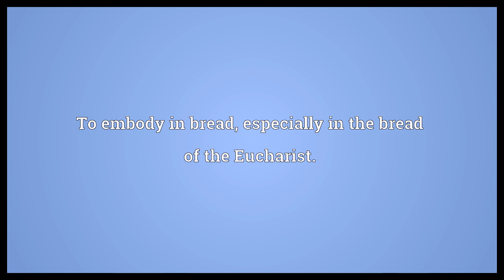Impanate Meaning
Video shows what impanate means. To embody in bread, especially in the bread of the Eucharist..  Impanate Meaning. How to pronounce, definition audio dictionary. How to say impanate. Powered by MaryTTS, Wiktionary